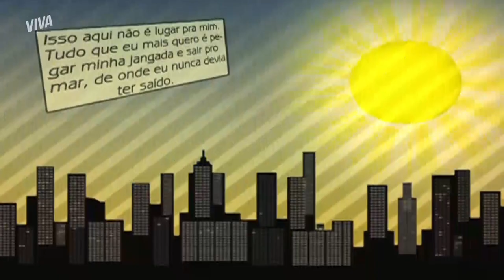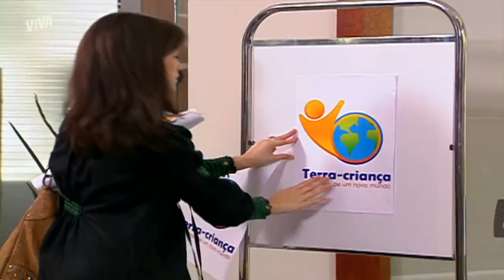VERIDIANA FLAGRA CAIO ENTREGANDO DINHEIRO A MUCHIBA | MALHAÇÃO 2009 | MELHOR DO DIA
Veridiana fica sabendo que Luciano foi acusado de ter roubado o computador de Fernandinho para pagar a conta do hospital, mas ela sabe que isso é mentira. Porque foi ela mesma quem fez o pagamento anonimamente. Pera que o bafo não para por aí! Veridiana flagra Caio entregando dinheiro a Muchiba. Tá pensando o mesmo que eu tô pensando? Vem ver esse confronto entre Veridiana e Caio comigo em MalhaçãoNoVIVA!

Capítulo 144, dia 19 de novembro de 2021, sexta-feira.